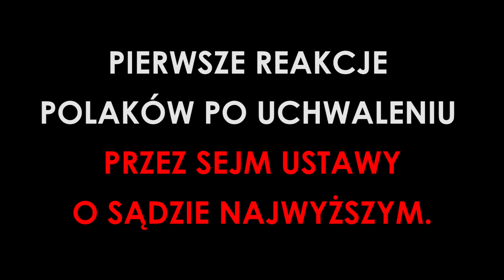Protestujący pod Sejmem: Nasze ulice, Wasze mównice